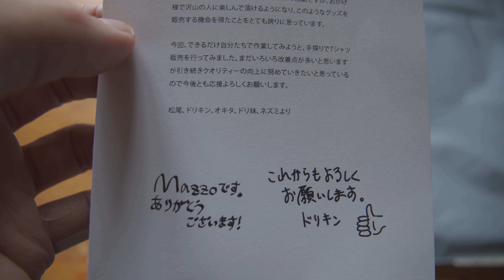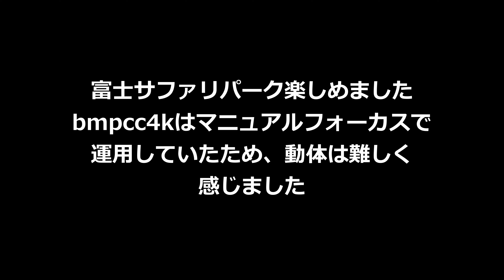BMPCC4K｜NO SIGNAL Tシャツ｜富士サファリパーク｜[Vlog.30]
サファリパークに行ってきました。動物達が近くて見ごたえがありました。
BMPCC4Kは気に入っているカメラで、blackmajicRAWで撮ると編集時に気合が入ります。
backspace.fmのTシャツは受注生産の為、現在は受付していないようです。
NO SIGNALはライブ配信している方、視聴している方にはお馴染みですよね。

普段使っている物↓

《使用機材》
Blackmagic BMPCC4K
RODE VideoMicro
Aston Origin
SENNHEISER　MKE600
DJI Ronin-SC